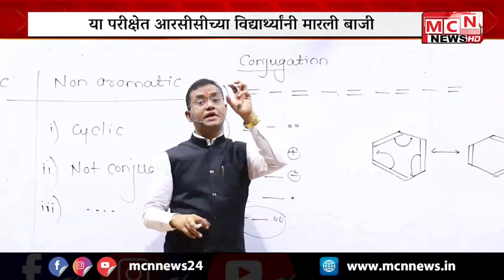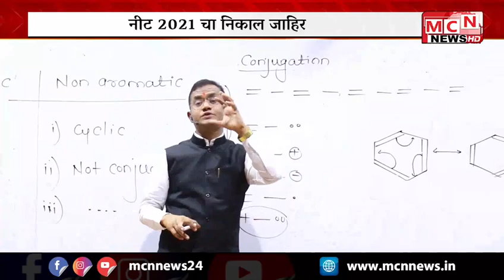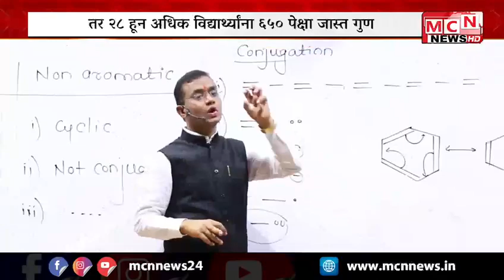𝐍𝐄𝐄𝐓 𝟐𝟎𝟐𝟏 मध्ये मोटेगावकर सरांच्या 𝐑𝐂𝐂 चा भारतात झेंडा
⭕ 𝐀𝐝𝐦𝐢𝐬𝐬𝐢𝐨𝐧 𝐎𝐩𝐞𝐧 𝐅𝐨𝐫 𝟐𝐧𝐝 𝐑𝐞𝐩𝐞𝐚𝐭𝐞𝐫 𝐁𝐚𝐭𝐜𝐡 𝟐𝟎𝟐𝟏 ⭕

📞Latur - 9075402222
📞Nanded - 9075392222